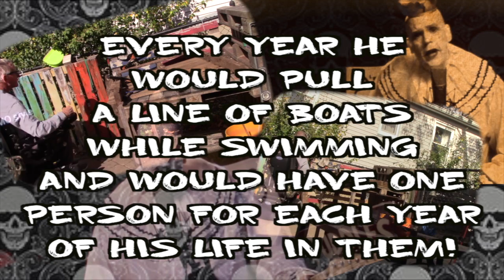Angry Quad Sunny Saturday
This video is about Angry Quad Enjoying a Sunny Saturday until he realizes
he cant just do nothing!